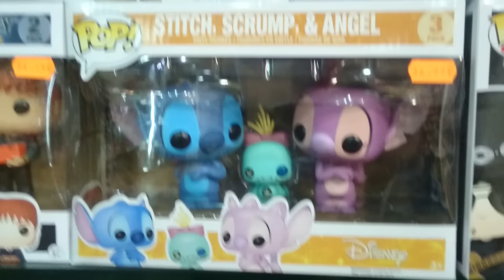Dos días, más de 50 novedades Funko POP! Mooooola!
NovedadesRebeldes ¡Los Funko POP! no sejan de crecer en Rebellion. Ya estamos ampliando una nueva parte de la tienda para poder mostraros tdos las novedades que nos llegan semana a semana. Aquí tenéis a Logan que os lo enseña...

No os olvidéis de dar esos likes, suscibirse, y seguirnos a traves de todos nuestros canales: